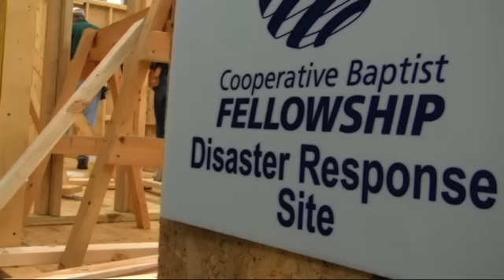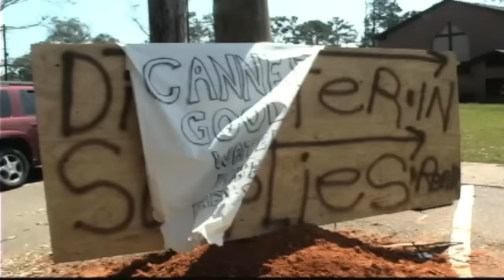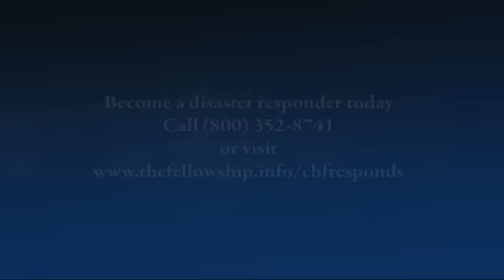CBF Responds: Disaster Response Ministry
In the blink of an eye, disaster can strike and life changes. CBF disaster responders help rebuild and restore lives. Become one today.